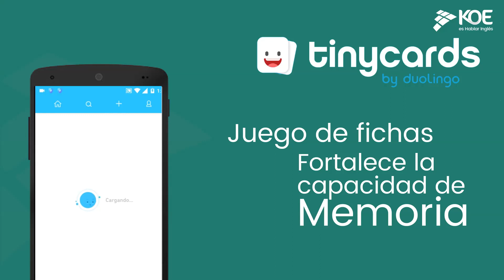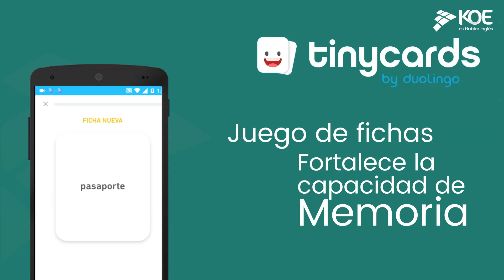Juegos Para Practicar Inglés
Interiorizarte en un nuevo idioma no tiene por qué ser algo aburrido. En este caso, te daremos a conocer algunos de los mejores juegos para practicar inglés. Te aseguramos que podrás comprender algunos conceptos de una forma rápida y efectiva.